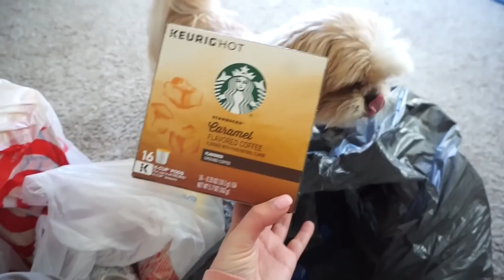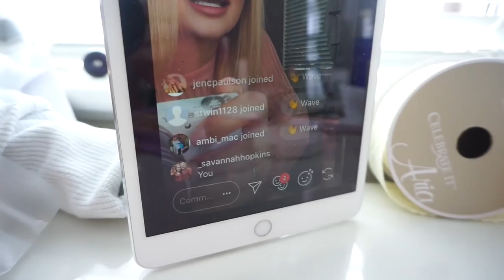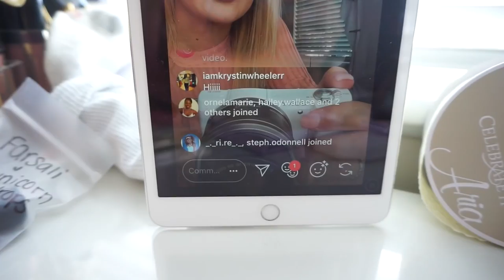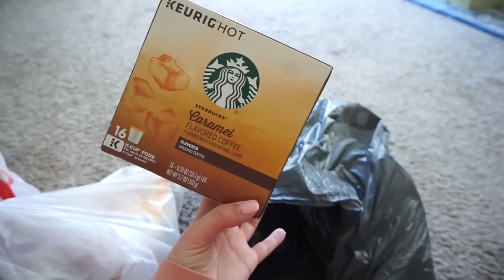Vlog: SPRING CLEANING PRODUCTS + BABY IS SICK!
Love to clean and love free things?
Sign up for Grove with my link and get all of this for free when you spend $20!

Mrs. Meyer's Spring hand soap
Mrs. Meyer's Spring dish soap
Mrs. Meyer's Spring multi-surface spray
Grove Collaborative kitchen towel

♡MY CLOSET (POSHMARK): Sadiekins21x

Favorites:  Blissful + Pillow Talk Highlighter